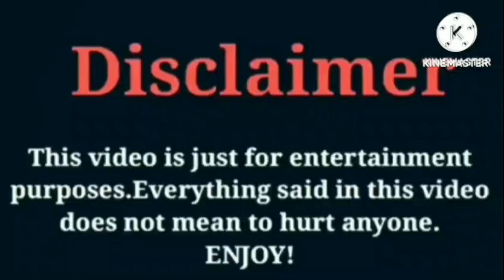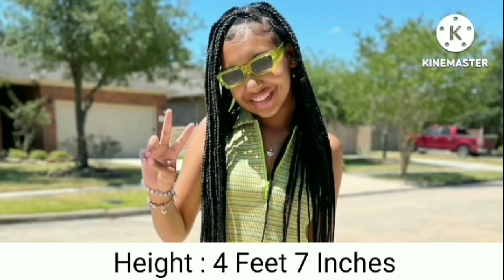Katie Mylove Nazir VS Brooklyn Queen VS Ahvi Leexo Lifestyle Comparison Interesting Facts